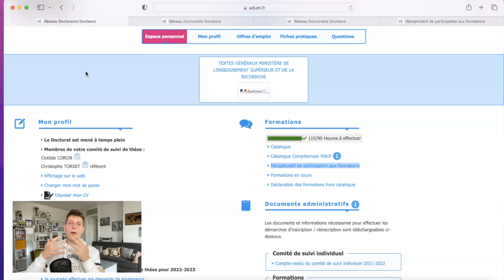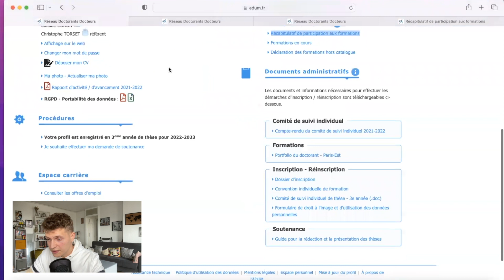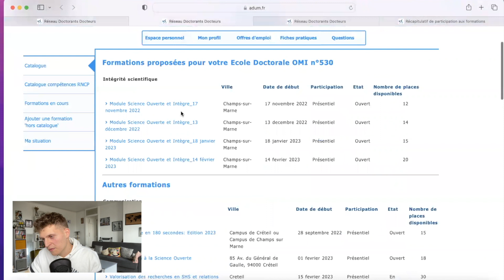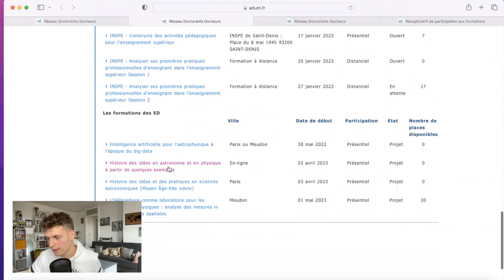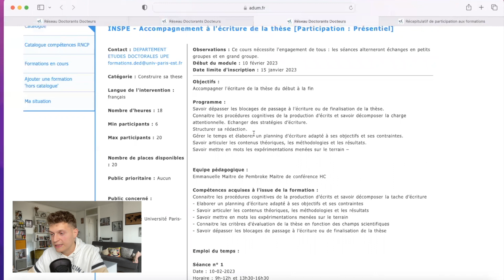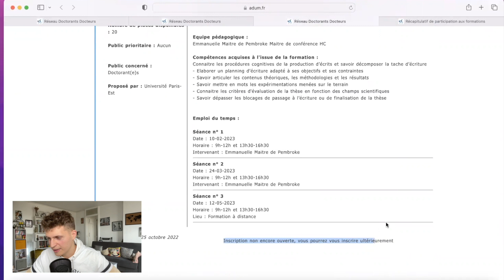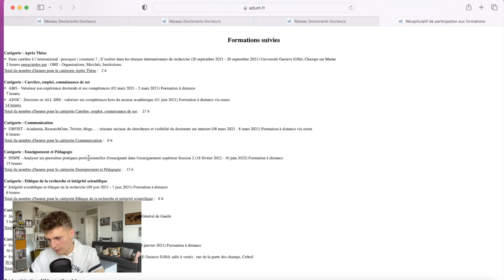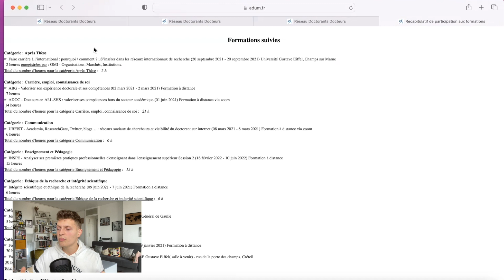LES COURS EN DOCTORAT !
C'est parti pour 3 années (minimum) de doctorat !!

Je vous propose de suivre toute mon aventure de thèse, depuis le début du doctorat jusqu'à la soutenance finale (du moins, je l'espère !). L'idée est la suivante : partager l'évolution, les galères, les réussites, les tips que je vais connaître durant ces 3 années de doctorat... en espérant aller jusqu'au bout ! En bref, je vous montre tout simplement le quotidien d'un étudiant en doctorat.

À côté de ça, je parle plus généralement d'orientation scolaire à travers des vidéos face-cam, pour des sujets à débat.